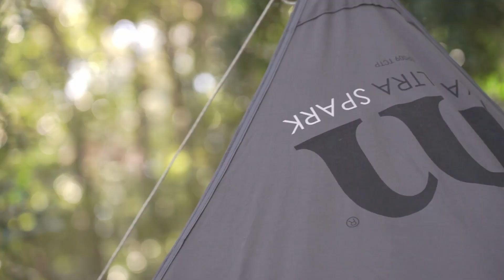Muracoヘキサタープ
自己満足チャンネル【シーズン2】

ムラコのヘキサタープの紹介動画。